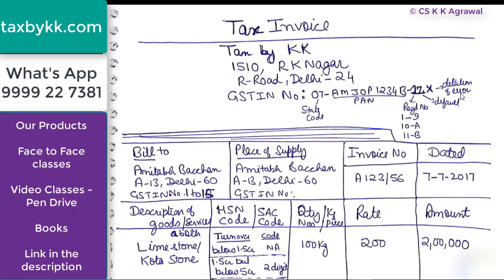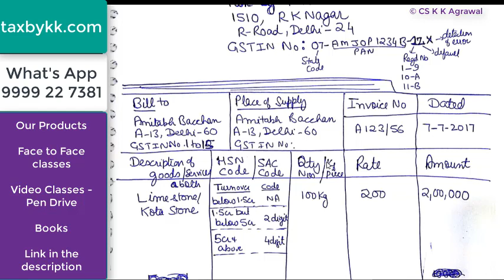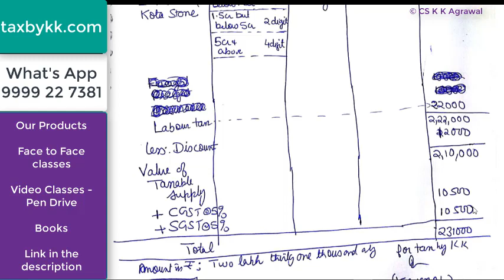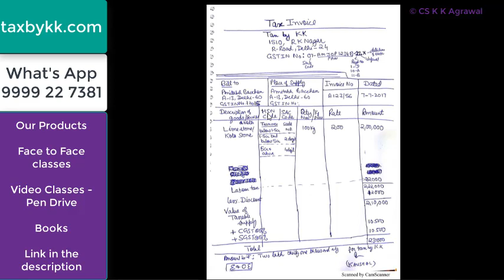Best GST tax invoice format with explanation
The GST tax invoice is the most important document in GST regime. This is grand father of all document. This document can be panacea of indirect tax. Govt. thinks this document shall end corruption when filed in GST Network. Computers will work overnight to match invoice with invoice. This system hopes to weed out bad eggs.

Buying of invoice was huge set back in VAT system. Again hope this business of selling only invoice without selling goods dies in GST era.

Only 3 countries of this world has tried matching of invoice before abandoning it completely. 1. China. 2. South Korea and 3. Brazil. Reasons need to be analysed.

In this video you will understand the most important content which should be there in invoice.

CA books - Indirect Tax

CS books - Indirect Tax

CMA books - Indirect Tax

The author of book is CS K K Agrawal who is faculty of Direct Tax and Indirect Tax having 15+ experience in teaching. He is visiting faculty at ICAI and ICSI. His online classes are available at SuperProfs.com. He is also author of "India's No. 1 book on Tax"

My writing and teaching is evolved in this quote “YOUR EDUCATION IN TAX IS BEST IF YOU CAN GIVE TAX ADVICE”. The tax advise is possible only when I am able to give you in-depth knowledge of tax in both theory and practicals. I encourage students to think creatively and apply your mind so that they can create their own sets of problems and their solutions. This type of understanding has encouraged many students to go further explore the depth of the subject.

All the premier institutes says the following : “Taxation is one of the core competence areas of CA. CA’s are expected to ADVISE clients in the area of direct taxes and indirect taxes.